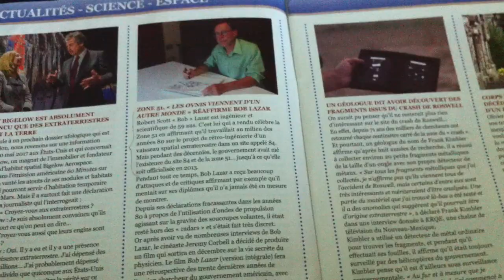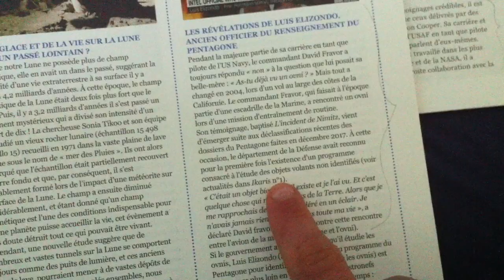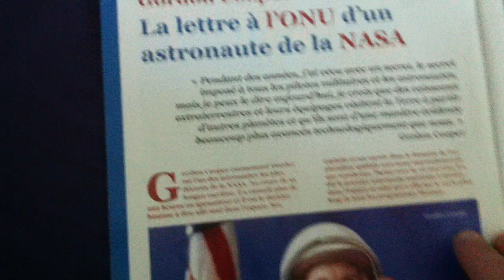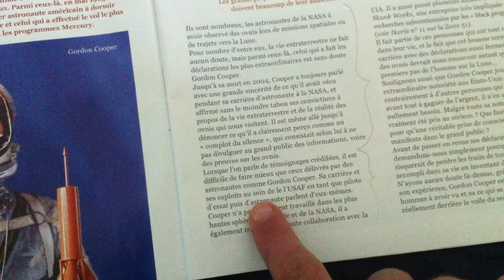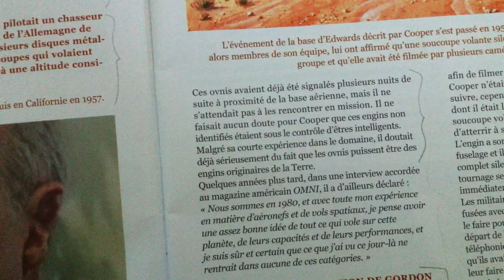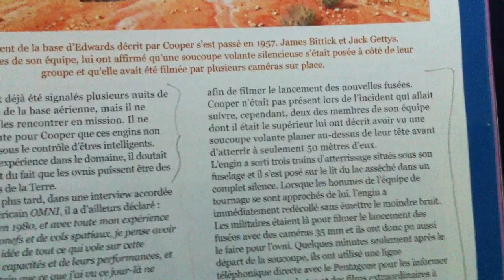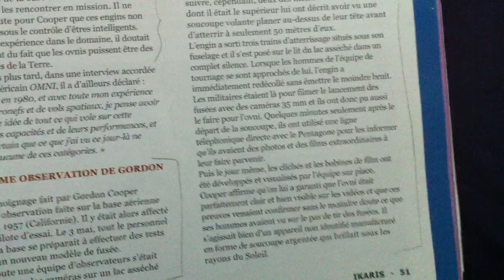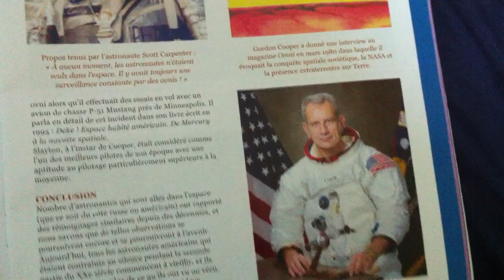Exposé Part.3 Ahmed Moualek et les Aliens (Amalgame des religieux entre les Ovni et démons) (lien)